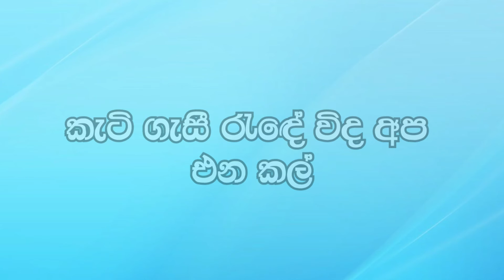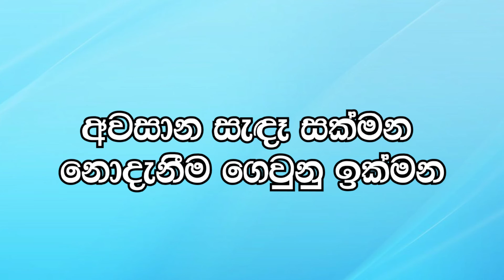අවසාන සැඳෑ සක්මන.. (Awasana Sanda Sakmana) | Somathilaka Jayamaha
අවසානයක්මද..? (අවසාන සැඳෑ සක්මන)

ගැයුම් පද: රවි සිරිවර්ධන
සංගීතය: සෝමතිලක ජයමහ සහ ආචාර්ය රෝහණ වීරසිංහ
ගායනය: සෝමතිලක ජයමහ